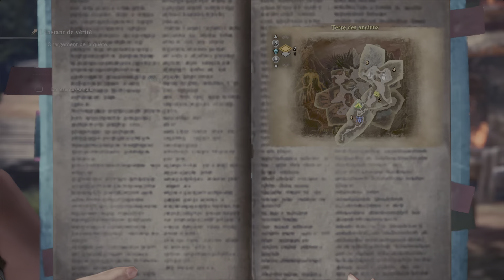Monster Hunter World (PS5) : combat épique contre le Nergigante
On part à l'assault du Nergigante dans Monster Hunter World.